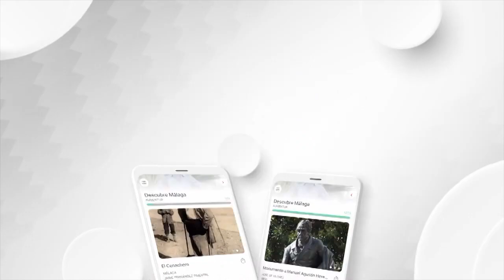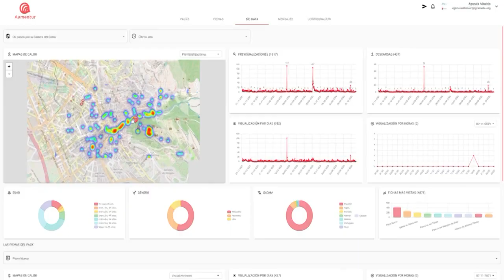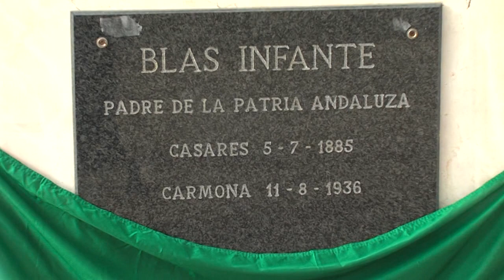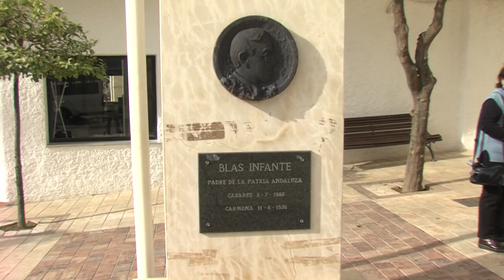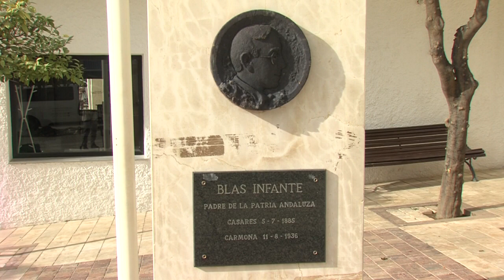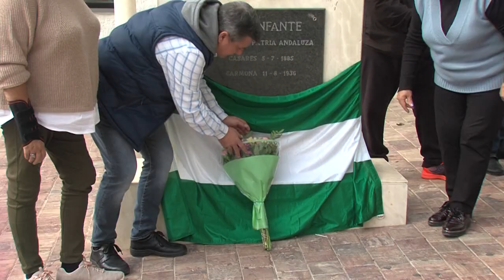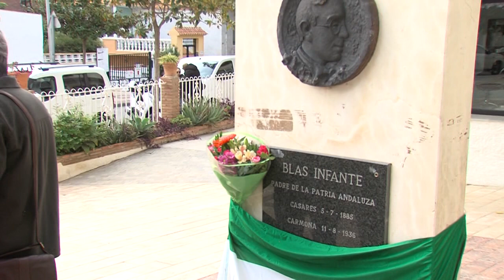INFO 05 12 2022